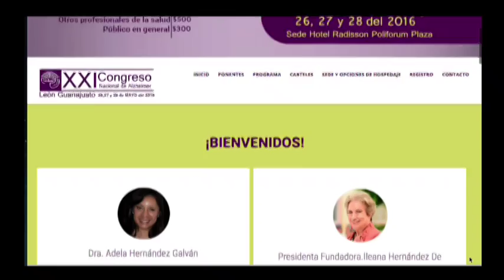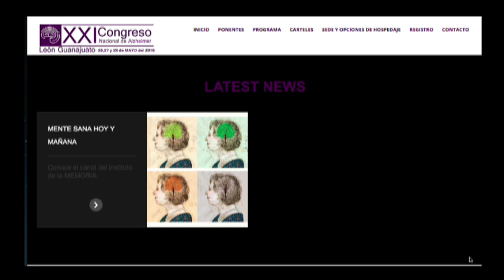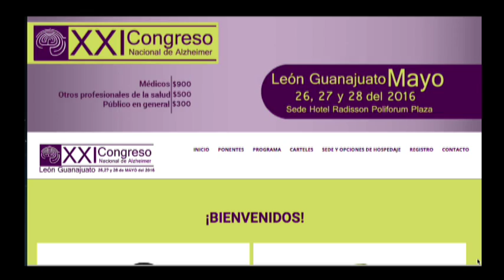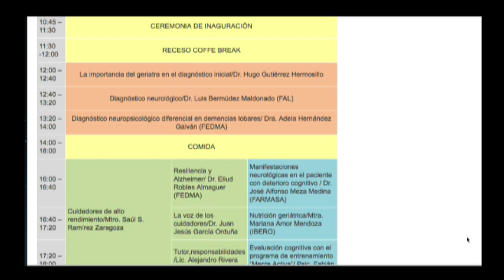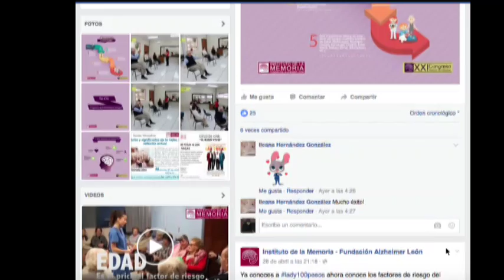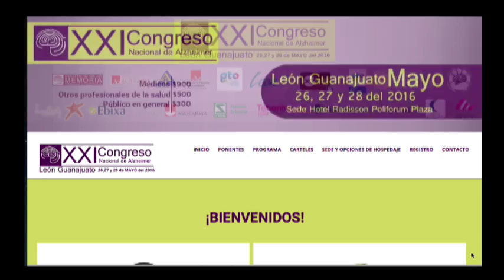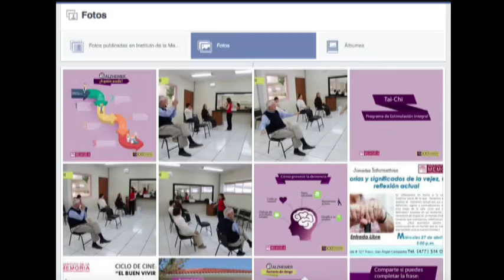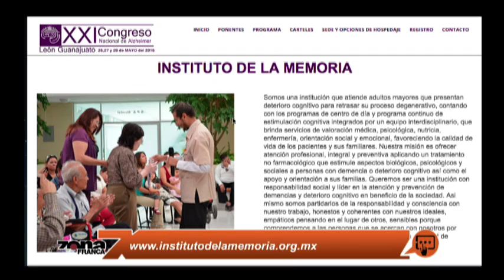León será sede del Congreso Nacional de Alzheimer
Jaime Torres Contreras y el Dr. Juan José Orozco nos invitan al Congreso Nacional de Alzheimer que se realizará a fin de mes en León, organizado por el Instituto de la Memoria.